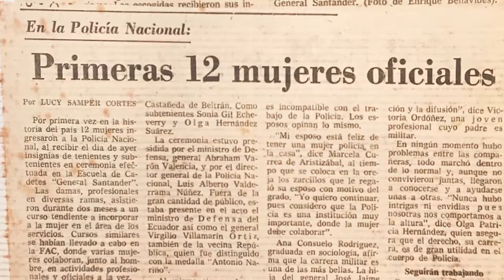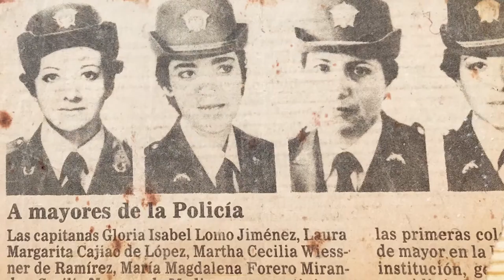Pioneras Policía Nacional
Gloria Lamo Jiménez, fue una de las primeras mujeres en incorporarse a nuestra Policía Nacional.